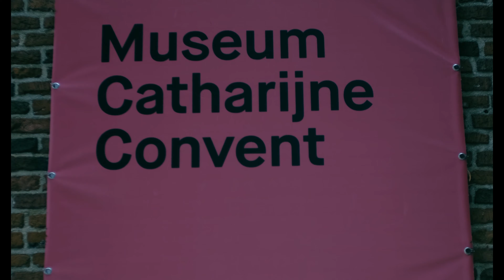BREZZA | OUDE MUZIEK UTRECHT FESTIVAL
FOLLOW BREZZA